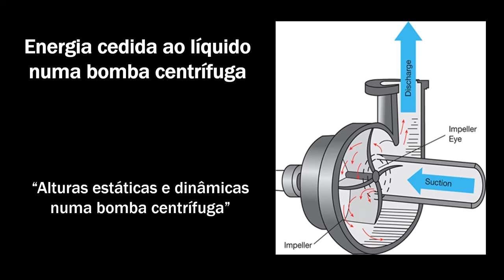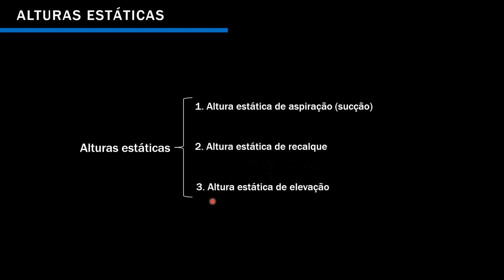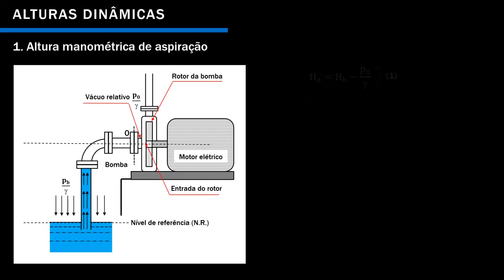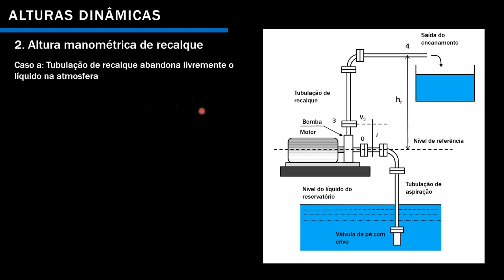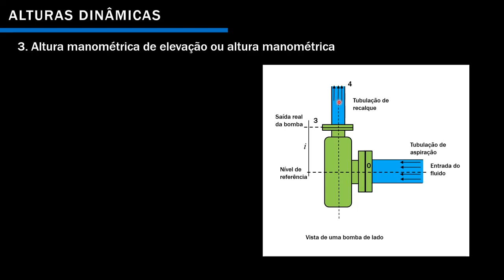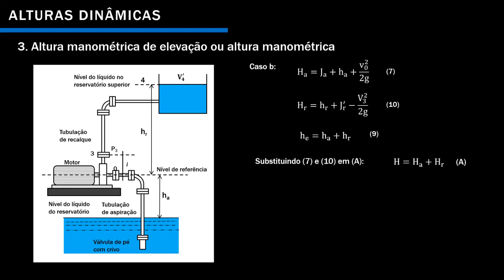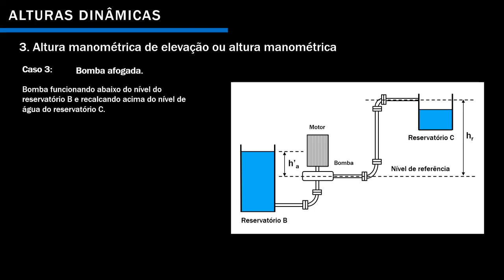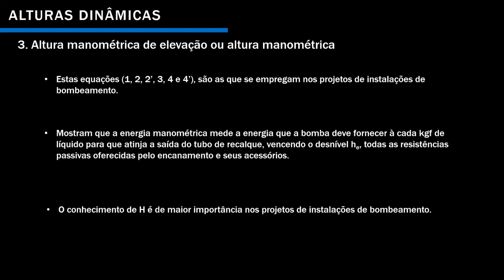Altura manométrica de uma bomba centrífuga. Parte 1 - #1